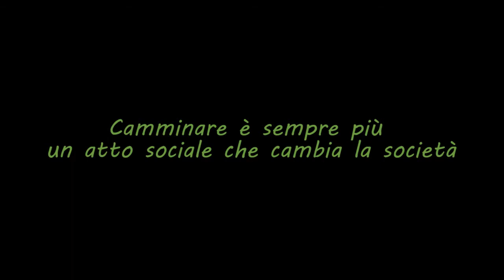Walden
Il video racconto della festa del Social Trekking, un festa in cammino organizzata da Walden viaggi a piedi tra Colle Val d'Elsa e Monteriggioni dal 2 al 4 marzo 2012. Scopri il Social Trekking su